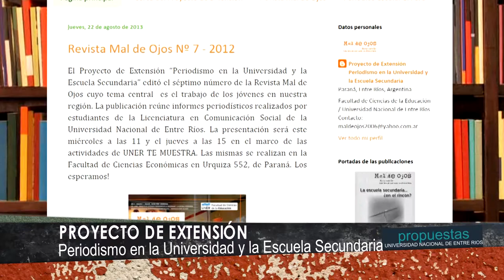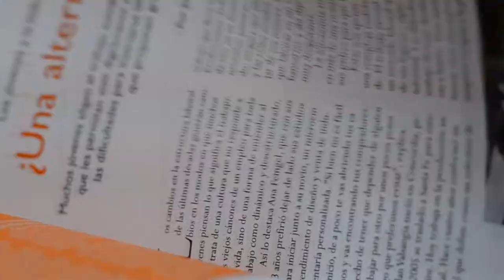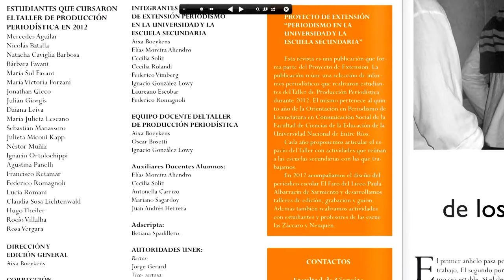Revista Mal de Ojos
Charla con la Lic. Aixa Boeykens, en la presentación de la revista "Mal de Ojos", producto del Proyecto de Extensión Periodismo en la Universidad y la Escuela Secundaria, en el marco del Uner te Muestra edición 2013.